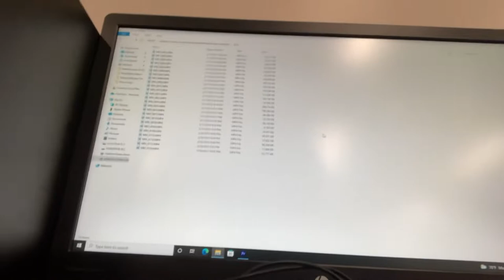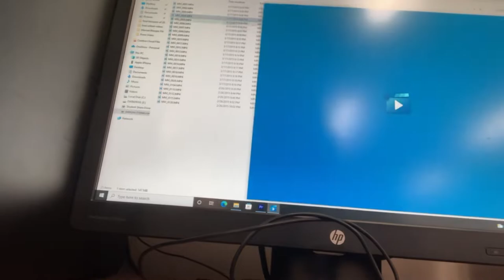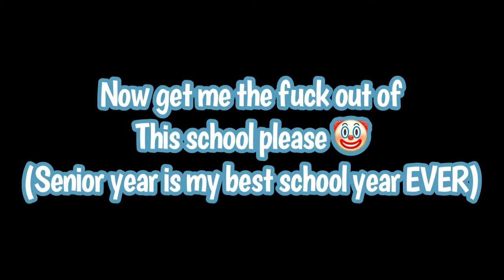Goodbye high school…Ft.OG Kpan crew(vlog)// Manuel gamer130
Thanks to @Usaku-z3s  for inspiring me on the vlogs,and seriously thanks to the kpan crew and Conroy for letting me do bloopers and shit I’m still 17 well thanks for watching and I’ll see you guys next time :)
(Oh and thanks for everyone for being in my vlogs)

Caney creek high school